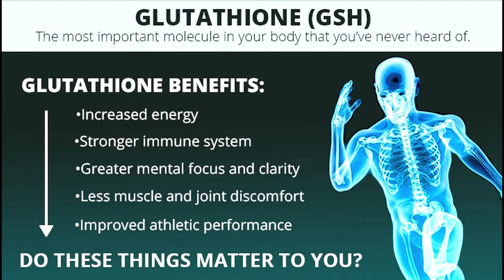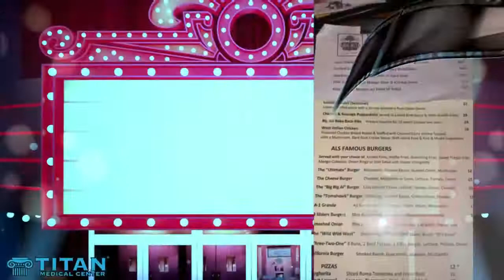Titan Medical Health and Lifestyle Show Episode 5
Episode Segments:
Glutathione Review
 Titan Vacation Burger Review
Sharisse & John Titan Lifestyle Relationship Enhancers
Cupid’s Corner in Bedroom “More Tips To Strengthen Your Relationship”
Hercules Potion Big Dru

We will be going over everything from health lifestyle tips, fashion, interviews, titan therapies, and much more. Tune in and let us know how you like it, or what you would like to see.We offer Hormone Replacement Therapy, Injectable Vitamins, Medical Weight Loss, Sexual Enhancers and much more to help enhance your life and performance while operating at optimal health levels. We have medical doctors and start with blood work testing to get you on the right track!

Our Titan therapies are doctor prescribed & shipped directly to your doorstep!